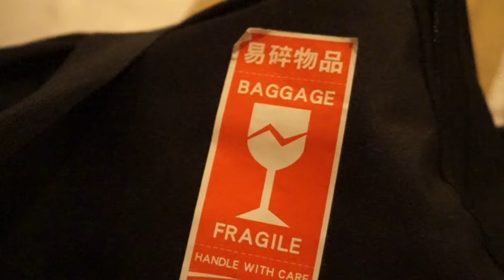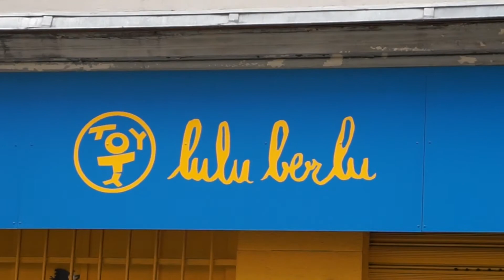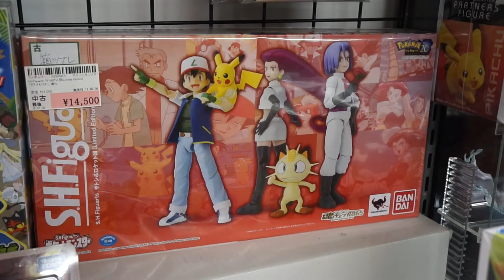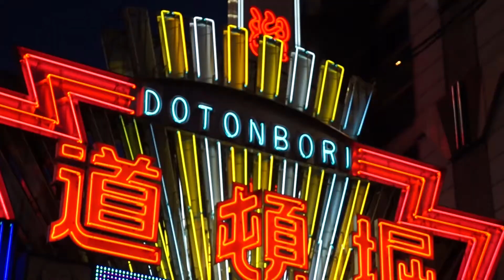I'm Home! [Monday Vlog]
Did I mention I am excited?